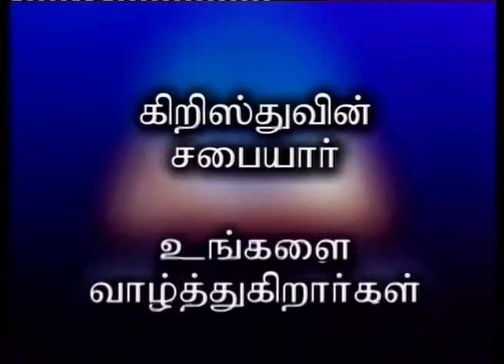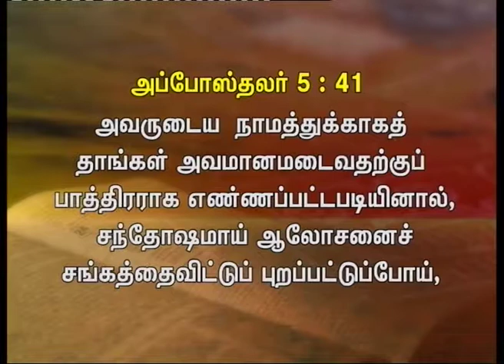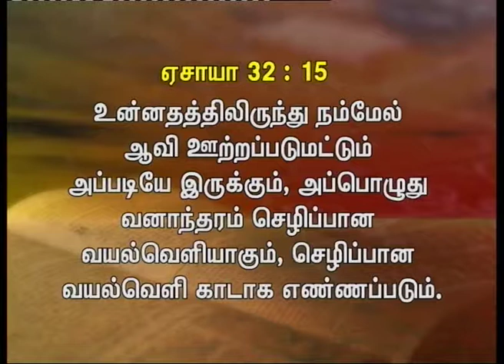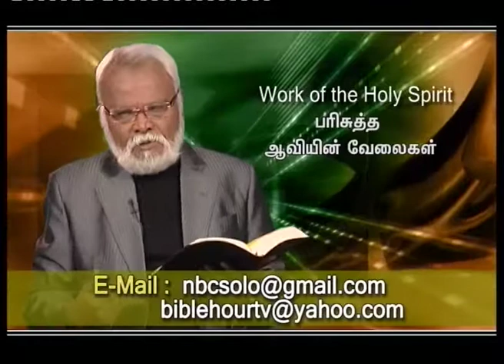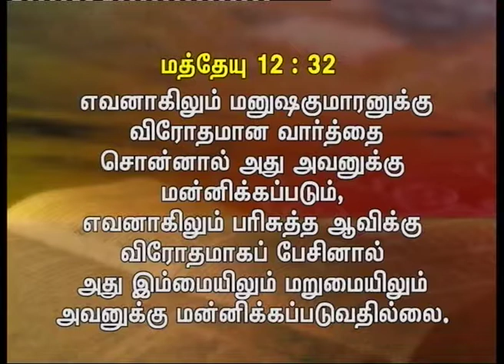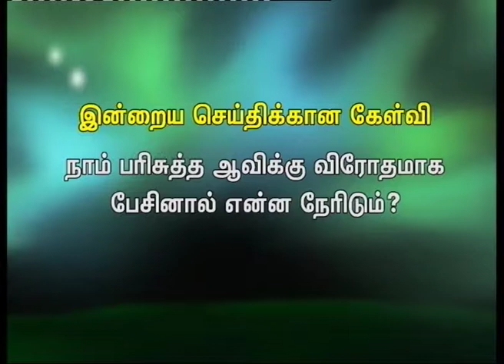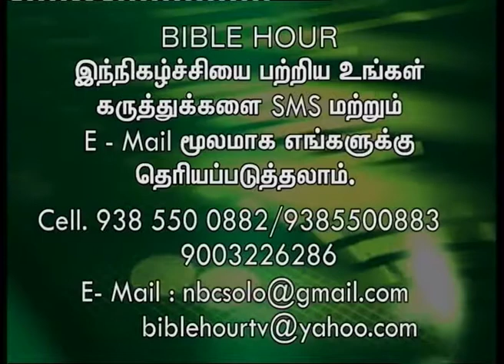Works Of The Holy Spirit - Chapter 1